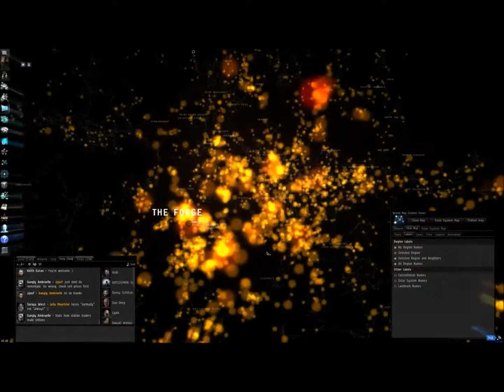Titan Music EVE online video